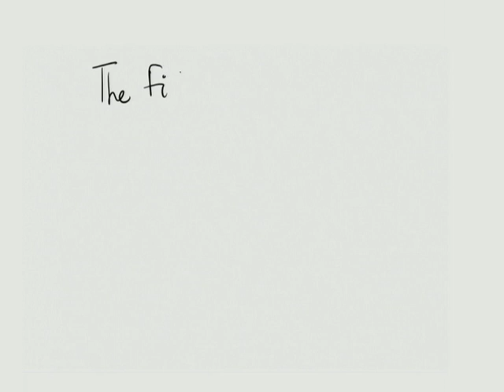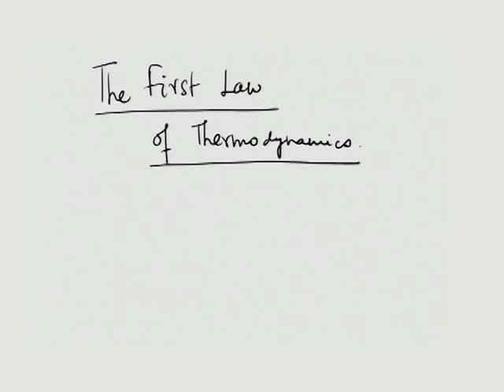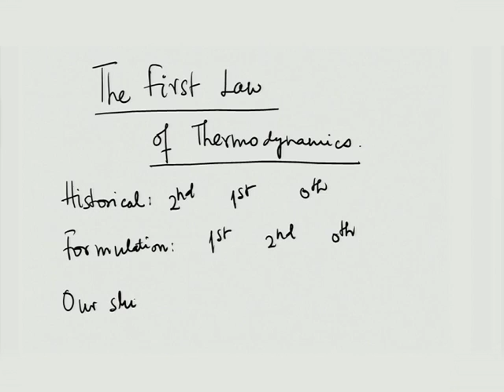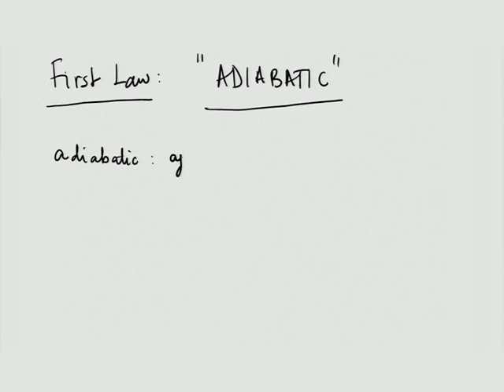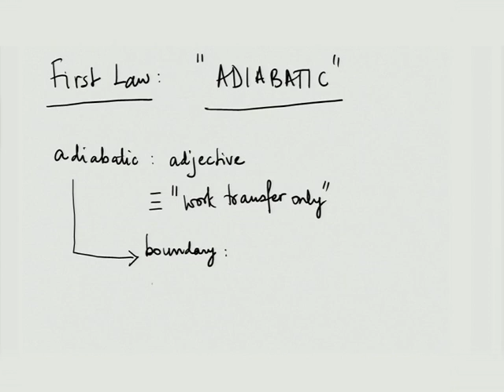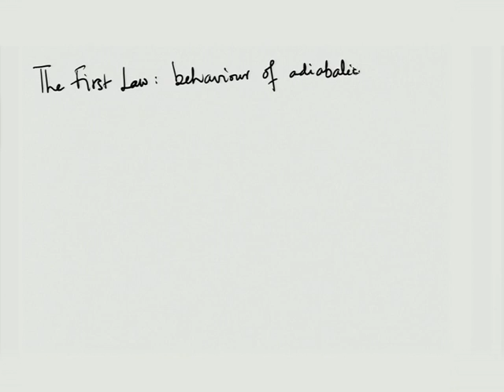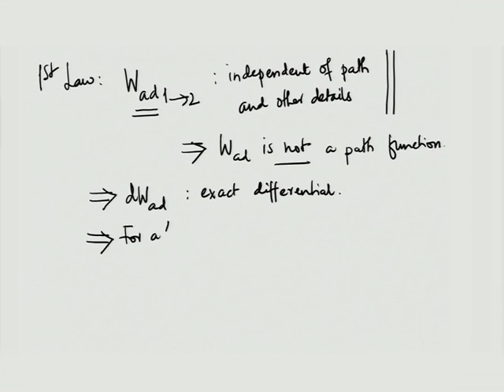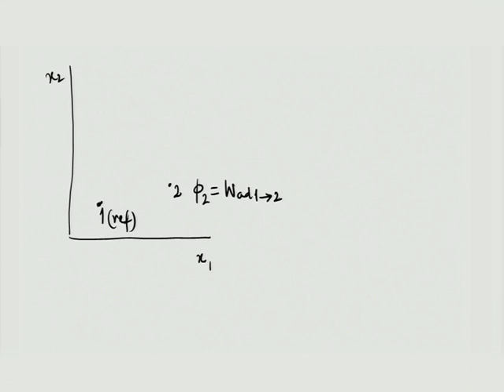TDME C L5A First Law of Thermodynamics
This is part A of 5th session of Thermodynamics in Mechanical Engineering Workshop arranged for coordinators. It was delivered by Prof. U.N. Gaitonde from IIT Bombay.

In this session he talked about first law of thermodynamics, What is adiabatic and non adiabatic, Behaviour of adiabatic systems, basics statement of first law, and also talked about definition of the heat interaction.